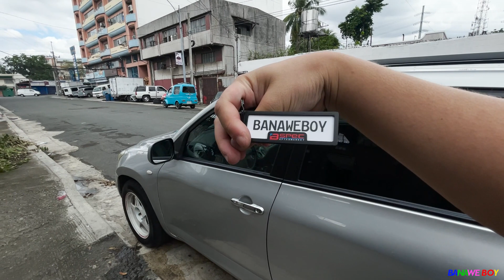NEW RAV4 AGAIN!!!? I'LL TELL YOU WHY.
I'LL TELL YOU WHY WE BOUGHT A NEW RAV4 AGAIN!